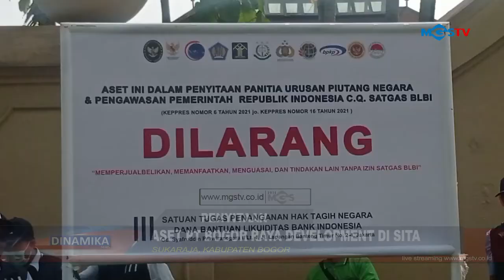ASET PT BOGOR RAYA DEVELOPMENT DI SITA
CHANNEL
32 UHF

ALAMAT
Gedung MGSTV

Sukabumi
Kota Sukabumi